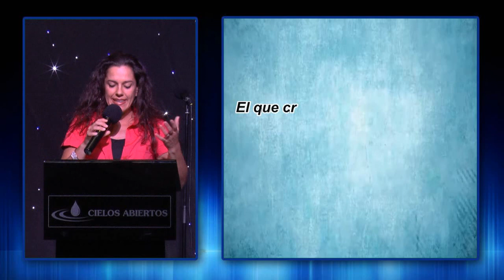Autoridad y Poder - Pastora Ana Olondo